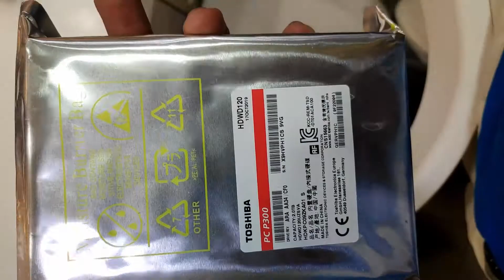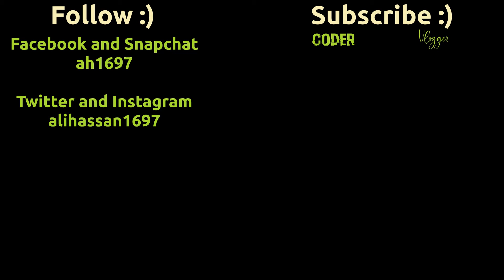Motay Totay (Part 1/2)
Let me tell you about Motay Totay!